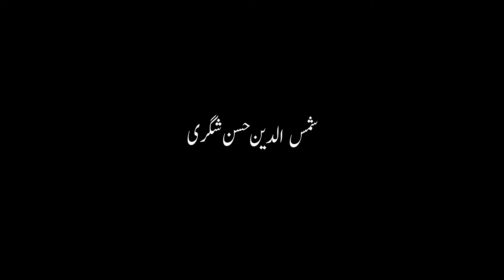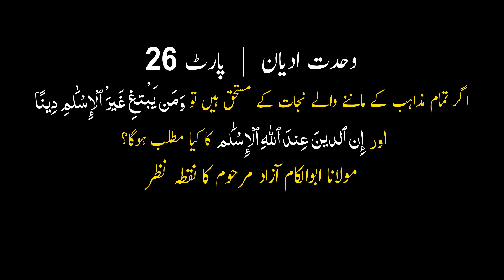وَمَنْ يَبْتَغِ غَيْرَ الإِسْلامِ دِينًا Wahdat e Adyan Part 27 | Allama Kamal Haydari | Shamsuddin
وحدت ادیان پارٹ 27
وحدت ادیان اور سورۃ نمبر 3 آل عمران
آیت نمبر 19
،، اِنَّ الدِّيۡنَ عِنۡدَ اللّٰهِ الۡاِسۡلَامُ ،،
ترجمہ:
یقیناً دین تو اللہ کے نزدیک اسلام ہی ہے ۔  اور - سورۃ نمبر 3 آل عمران
وَمَنۡ يَّبۡتَغِ غَيۡرَ الۡاِسۡلَامِ دِيۡنًا فَلَنۡ يُّقۡبَلَ مِنۡهُ‌ ۚ وَهُوَ فِى الۡاٰخِرَةِ مِنَ الۡخٰسِرِيۡنَ
ترجمہ:
اور جو کوئی اسلام کے سوا کسی اور دین کو تلاش کرے گا سو وہ اس سے ہرگز قبول نہیں کیا جائے گا اور وہ شخص آخرت میں تباہ کاروں میں سے ہوگا ۔
مظلوم مصلح آیت اللہ العظمی علامہ سید کمال حیدری کا نقطہ نظر
وحدت ادیان کا ایک مطلب ہے ، تمام مذاہب سچے ہیں۔ عالمگیر سچائیاں تمام مذاہب میں پائی جاتی اور تمام مذاہب والے نجات کے مستحق ہیں۔
 اس تصور کو نہ ماننے والے لوگ دیگر دلائل کے ساتھ قرآن کی ان دو آیات کو بڑے شد ومد سے پیش کرتے ہیں۔
إن الدين عند الله الإسلام.  ومن يبتغ غير الإسلام دينا فلن يقبل منه.
اس وی لاگ میں عظیم دانشور، آیت اللہ العظمی علامہ سید کمال حیدری حفظہ اللہ کا نقطہ نظر پیش کیا گیا ہے